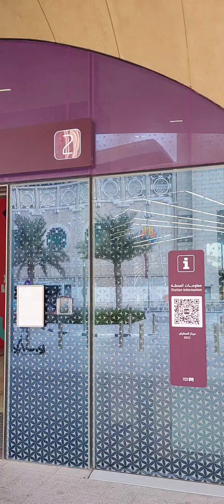Come to Lusail drab festival with me